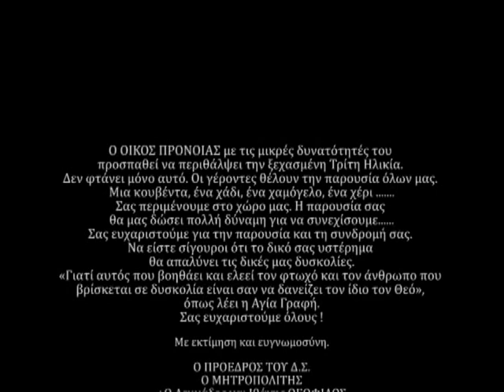Γηροκομείο Λευκάδας - Elderly Care Center Lefkada charity event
Γηροκομείο Λευκάδας organized a charity event in Nidri for the residents of the Elderly Care Center. This video was prepared and presented at this event with the purpose to  for the public to let gain insights into the lives of the elderly. This video was possible to draw up with the support and help of Solidarity Tracks organization. The video supposed to be an imaginary window, through this people can take a look inside of the old people everyday life and show us also the possibilities how we can help them, cherish them and give our love.
«Γιατί αυτός που βοηθάει και ελεεί τον φτωχό και τον άνθρωπο που βρίσκεται σε δυσκολία είναι σαν να δανείζει τον ίδιο τον Θεό», όπως λέει η Αγία Γραφή.